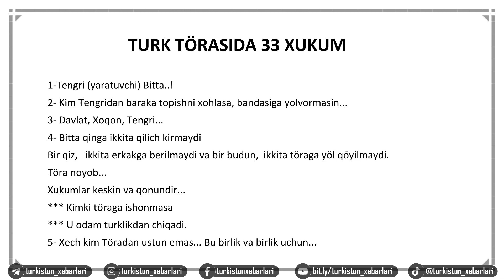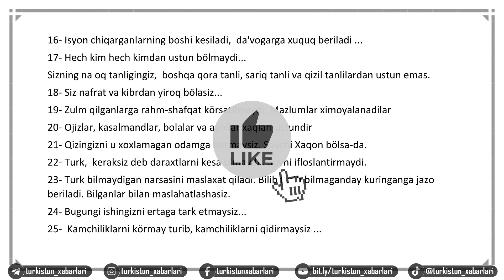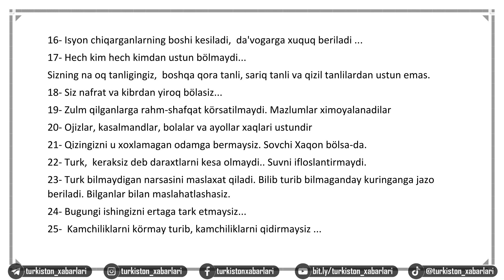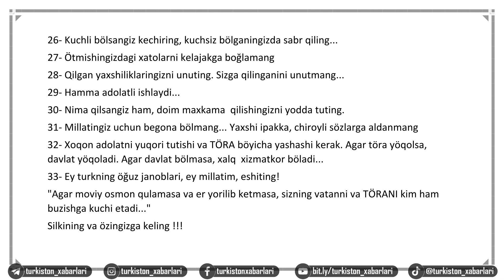TURK TÖRASIDA 33 XUKUM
1-Tengri (yaratuvchi) Bitta..!
2- Kim Tengridan baraka topishni xohlasa, bandasiga yolvormasin...
3- Davlat, Xoqon, Tengri...
4- Bitta qinga ikkita qilich kirmaydi
Bir qiz,   ikkita erkakga berilmaydi va bir budun,  ikkita töraga yöl qöyilmaydi.
Töra noyob...
Xukumlar keskin va qonundir...
*** Kimki töraga ishonmasa
*** U odam turklikdan chiqadi.
5- Xech kim Töradan ustun emas... Bu birlik va birlik uchun...
6- Chöpon suruvdan, oiladan, Xoqon jangidan söraladi ...
7- Xar bir askar xotiniga, otiga va pösatiga ğamxörlik qiladi ...
8- Xar turk faqatgina ota-onasiga, bobolariga egilib turishi mumkin.
9- Yaqinlarini quchoqlab, qöshnilarini siylashi kerak ...
10- Xar bir inson yolğon gapirmaydi ...
11- Kim mulkni öğirlasa, shuncha pul tölaydi, xisobni mol-mulki yoki hayoti bilan sörashga xaqlari bor.
12- Xotinlar yoki bolalarni zörlagan kishi,  öldiriladi ...
13- Kim qaerda ishlashidan qat'i nazar,  xiyla-nayrang bilan ishlasa, darhol hisobni söraladi.
14- Urushdan qochgan  kishi dözaxga jönatiladi
15- Agar dushman omonlik tilasa,  qilich urilmaydi. Asirlar sizda qolishni xoxlashsa  boshpana bering
16- Isyon chiqarganlarning boshi kesiladi,  da'vogarga xuquq beriladi ...
17- Hech kim hech kimdan ustun bölmaydi...
Sizning na oq tanligingiz,  boshqa qora tanli, sariq tanli va qizil tanlilardan ustun emas.
18- Siz nafrat va kibrdan yiroq bölasiz...
19- Zulm qilganlarga rahm-shafqat körsatilmaydi. Mazlumlar ximoyalanadilar
20- Ojizlar, kasalmandlar, bolalar va ayollar xaqlari ustundir
21- Qizingizni u xoxlamagan odamga bermaysiz. Sovchi Xaqon bölsa-da.
22- Turk,  keraksiz deb daraxtlarni kesa olmaydi.. Suvni ifloslantirmaydi.
23- Turk bilmaydigan narsasini maslaxat qiladi. Bilib turib bilmaganday kuringanga jazo beriladi. Bilganlar bilan maslahatlashasiz.
24- Bugungi ishingizni ertaga tark etmaysiz...
25-  Kamchiliklarni körmay turib, kamchiliklarni qidirmaysiz...

26- Kuchli bölsangiz kechiring, kuchsiz bölganingizda sabr qiling...
27- Ötmishingizdagi xatolarni kelajakga boğlamang
28- Qilgan yaxshiliklaringizni unuting. Sizga qilinganini unutmang...
29- Hamma adolatli ishlaydi...
30- Nima qilsangiz ham, doim maxkama  qilishingizni yodda tuting.
31- Millatingiz uchun begona bölmang... Yaxshi ipakka, chiroyli sözlarga aldanmang
32- Xoqon adolatni yuqori tutishi va TÖRA böyicha yashashi kerak. Agar töra yöqolsa, davlat yöqoladi. Agar davlat bölmasa, xalq  xizmatkor böladi...
33- Ey turkning öğuz janoblari, ey millatim, eshiting!
"Agar moviy osmon qulamasa va er yorilib ketmasa, sizning vatanni va TÖRANI kim ham buzishga kuchi etadi..."
Silkining va özingizga keling !!!

P.S
TÖRA.-(Kök turklar saltanatidagi iloxiy va davlat qonunlari)
Qozoğiston va Möğiliston dashti qipchoqidagi tosh kitoblardagi yozuvlardan.

Mualliflar:
Safar Bekjon Urganji va milliy kadrlar.